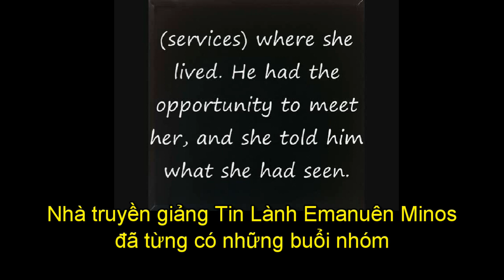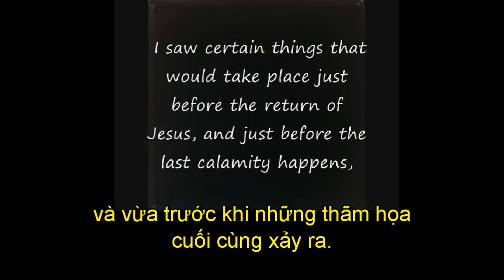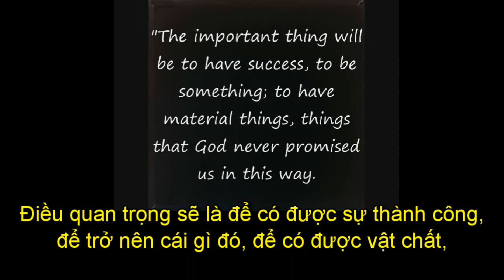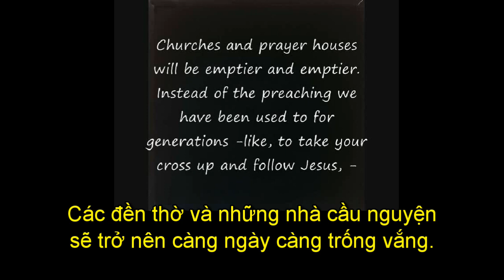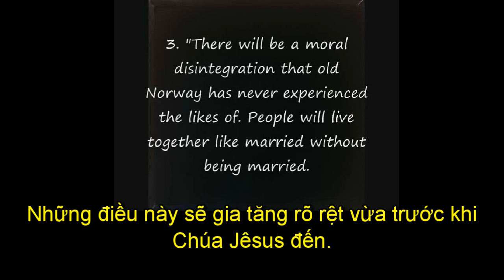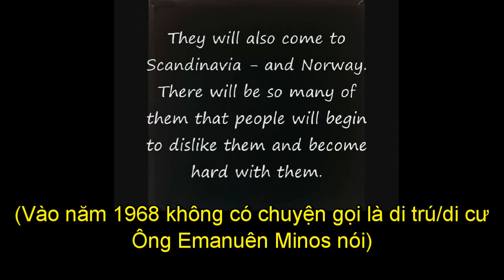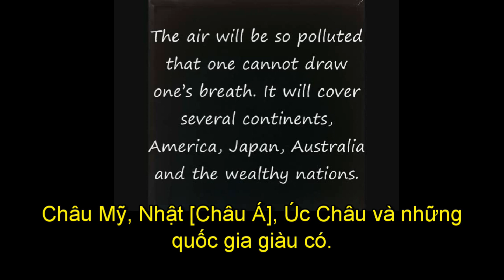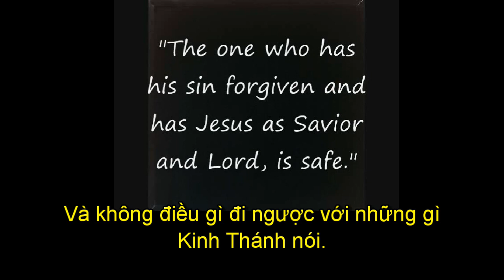Third world war prediction - Lời tiên tri về thế chiến thứ Ba 46 năm trước đây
Lời tiên tri này đã được một cụ bà 90 tuổi người Norway tiên đoán 46 năm về trước (1968) và hiện nay nó đang ứng nghiệm từng chi tiết một.

GIESU.TV Productions